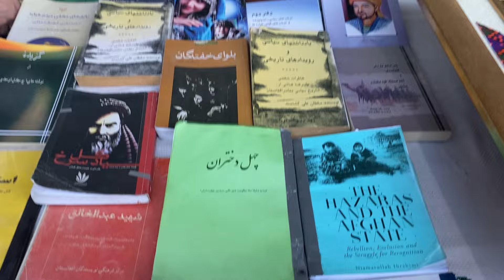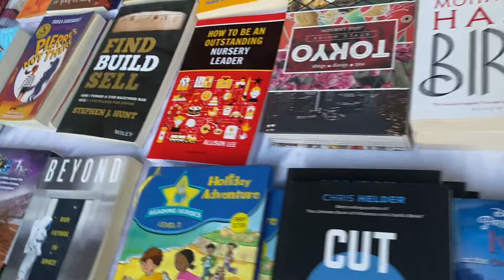Hazara culture at Quetta pakistan|| روز فرهنگ هزاره در کویته پاکستان